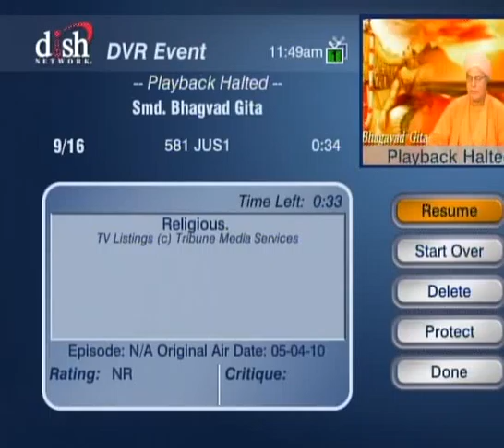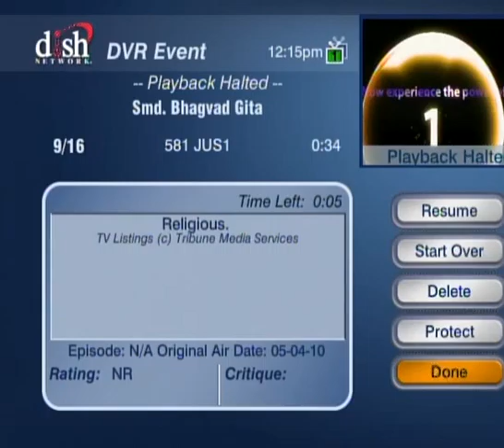HH Sankhya Swami Maharaja 29C Gita lecture in America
Inner and outer peace depend up on your purity or pure consciousness, and in foundation of purity is your food or energy that which you receive where from, what is the source of your food, and what kind it is, violative or honestly earned, achieved by robbery or stealing.  good or bad food is developing one's brain or heart or mind accordingly, please be careful about, scripture say that human's food is vegetarian food and all realized saint and souls are agree on this point. jai gopal.